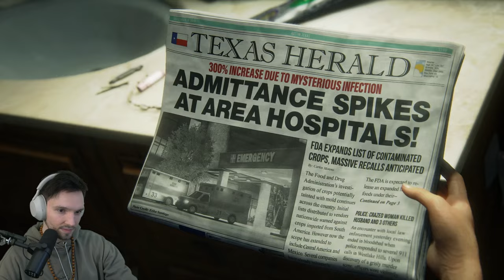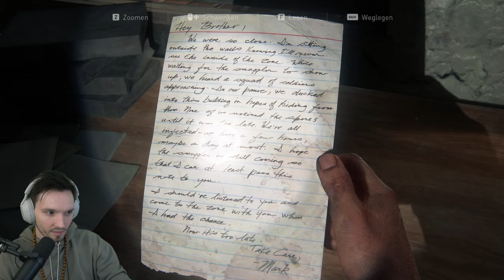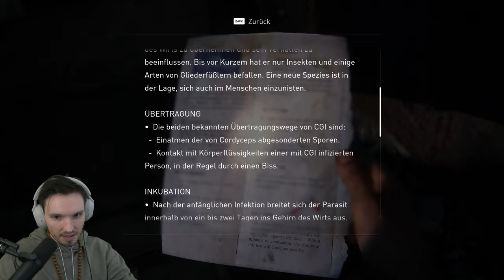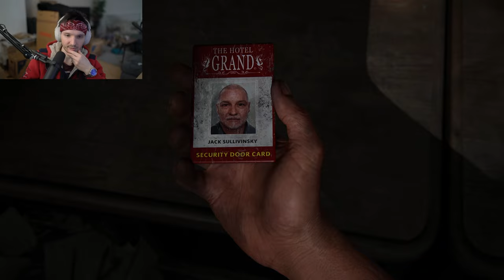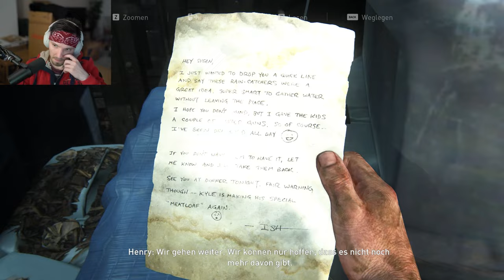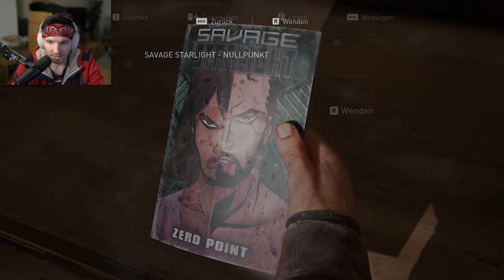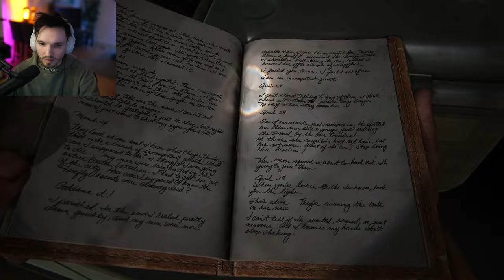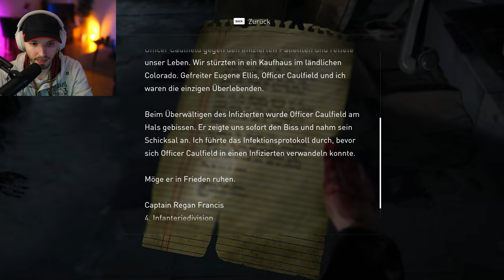12 Stunden lang The Last of Us bis wir es DURCH HABEN! The Last of Us Part 1 (Ganzes Spiel +DLC)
➤Mein Equipment (Werbung):
Mein Mikrofon
Meine Maus
Meine Tastatur
Mein Wafe XLR
Mein Monitor
Meine Monitor Halterung
Mein Controller
Mein Headset
Mein Vr-Headset